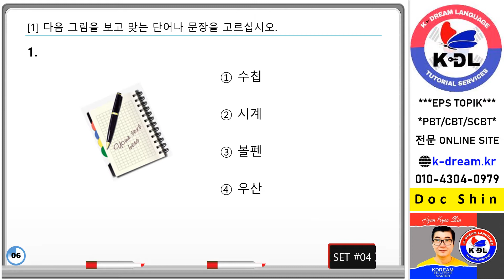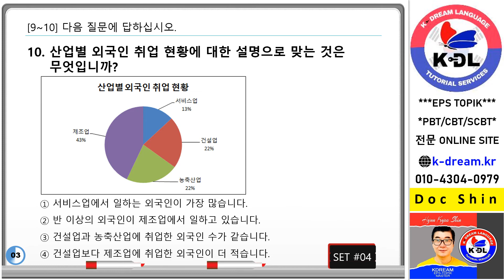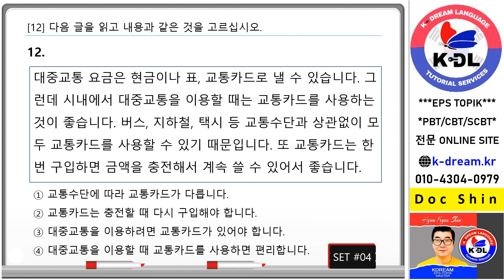SCBT Reading Mock Test Set #04(Machinery)v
only EPS TOPIK without category...